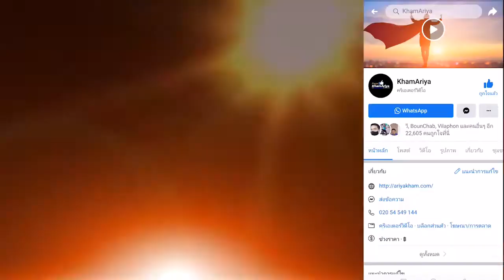ຄຸ້ມສຸດໆ ຈົບຄົບໃນທີ່ດຽວ ກັບຊຸດ Graphics Design Pro Pack V2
⚡ครบจบในที่นี้ที่เดียว
กับชุด Graphic Design​er Pro Pack v2
สำหรับ Photoshop,​ Lightroom ແລະ Illustrator, Premiere ...
ที่ให้คุณมากกว่า 6.800+แบบ และหนักกว่า 150GB+
(มีอัพเดทตลอด)
เพื่อให้การทำงานที่รวดเร็วและมีประสิทธิภาพมากยิ่งขึ้น   ด้วยชุดGraphic Design​er Pro Pack v2   เพราะเราได้รวบรวม:
ส̳ิ่̳̳ง̳ท̳ี่̳̳จ̳ำ̳เ̳ป̳็̳น̳เ̳ช่̳̳น̳
- Plugin & Extension (59+ file)
- Background(500+file)
- Brushes (1800+ file)
- Lightroom preset(6550 file)
- Fonts pack (1,485+ file)
- easy packaging mockup (239+file)
- photos Action (150 file)
- Overlay (3,655+ file)
- Psd file(199+file)
- Suit for photoshop (509+ file)
- 3D Text(565+ file)
- Texture( 368+file)
- Bussiness,invitation Card & wedding card
- Banner & Brochure (500 file)
- effect, action, pattern, style, icons, emoji, accessories, elements &...
*มากกว่า 6.800+แบบ และหนักกว่า 150GB+
ทั้งหมดนี้ในราคา 865บาท  จ̵า̵ก̵ป̵ก̵ต̵ิ̵ร̵า̵ค̵า̵ ̵2̵.̵5̵9̵0̵บ̵า̵ท̵
ທັງໝົດນີ້ລາຄາ 269.000₭    จ̵า̵ก̵ป̵ก̵ต̵ิ̵ร̵า̵ค̵า̵  745.000 ₭
(รับแค่ 50 ท่านเท่านั้น และ ราคานี้ใช้ได้เฉพาะบางช่วง)
📍​ไฟล์ทั้งหมดอยู่ในทีมไดรฟ์ เพื่อให้ท่านสามารถเข้าใช้งานได้ตลอดเวลา
- เหมาะทั้งผู้ที่เริ่มต้นและมืออาชีพ ຫລືມືໂປຣທັງຫລາຍ..
- ฝ่ายทุกฝ่ายผ่านการคัดสรรมาอย่างດີ
- ท่านสามารถเอาไปแก้ไขประยุกต์เสริมไอเดียเพื่อให้งานออกดีที่สุด
ไฟล์ทั้งหมดหลักๆจะใช้กับโปรแกรม:
-  Photoshop, Lightroom,​ illustrator, premiere pro, และProgram ตัดต่ออื่นๆ